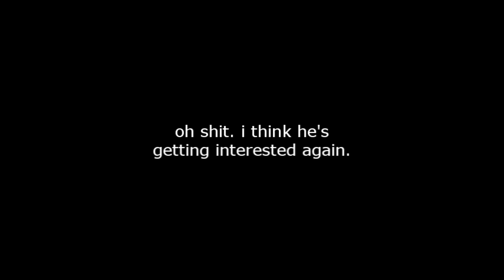game of thrones, segment I.